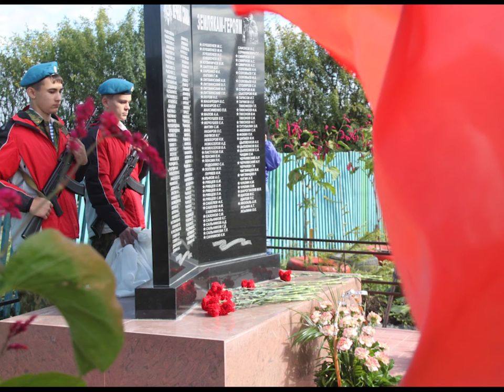Мурат Колдасбаев. Поздравление от внука ветерана